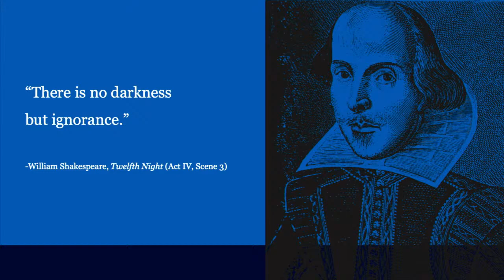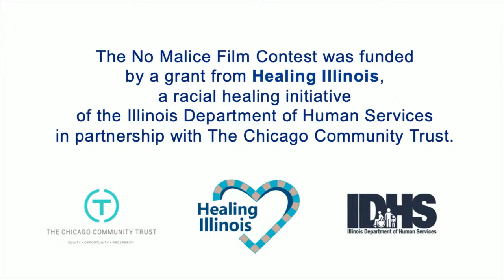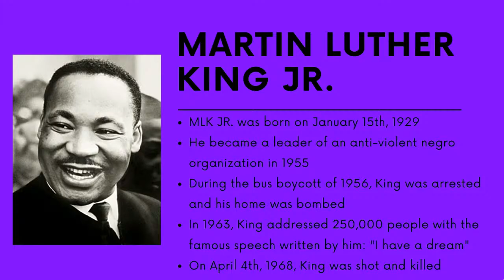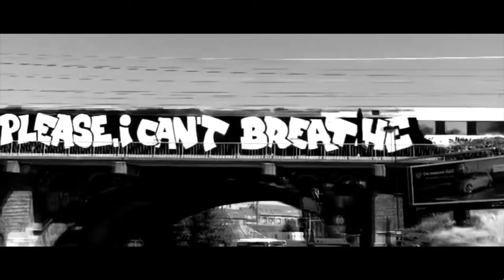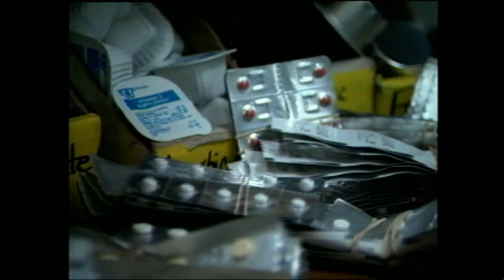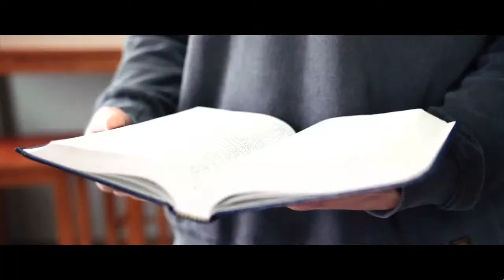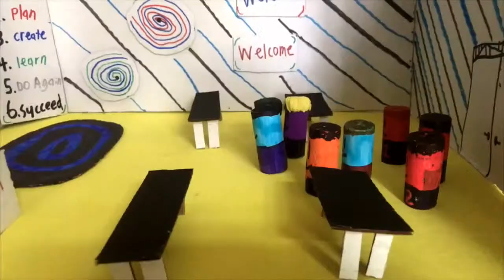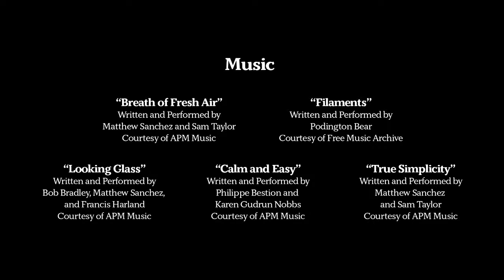No Malice Film Contest Celebration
Presenting the winning films and celebrating the winning filmmakers for this year's No Malice Film Contest - live from the Chicago Shakespeare Theater.